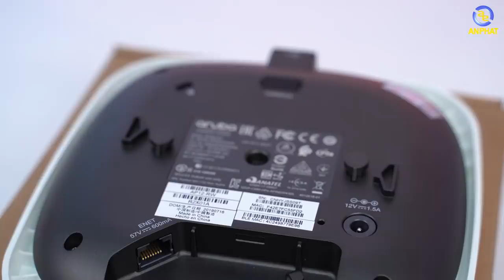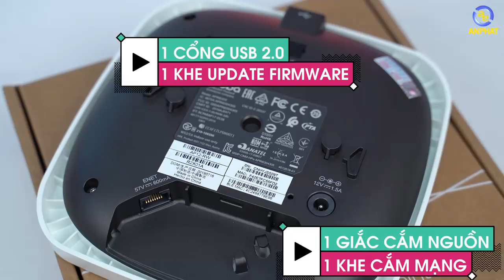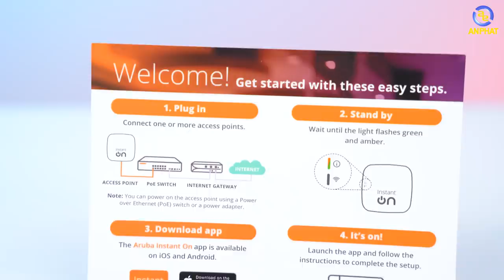Aruba Instant On AP12 - Giải pháp cho nhiều thiết bị IoT | An Phat PC